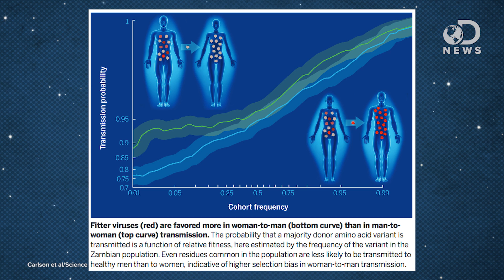Should You Be Taking An HIV Prevention Pill?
The World Health Organization is recommending that all gay men should be taking a preventative HIV pill. Are these pills effective, and should we be limiting this to just gay men? Tara discusses HIV, and how all sexually active people might want to consider taking this pill.

Selection bias at the heterosexual HIV-1 transmission bottleneck
"Heterosexual HIV-1 transmission is an inefficient process with rates reported at 1% per unprotected sexual exposure."

WHO: People most at risk of HIV are not getting the health services they need
"Failure to provide adequate HIV services for key groups - men who have sex with men, people in prison, people who inject drugs, sex workers and transgender people - threatens global progress on the HIV response, warns WHO."

New Guidelines For Gay Men: A Daily Anti-HIV Pill
"The World Health Organization has thrown its weight behind a controversial strategy for curbing the spread of HIV/AIDS: Today the organization strongly recommended that men who have sex with men consider taking a daily pill that prevents infection with the virus."